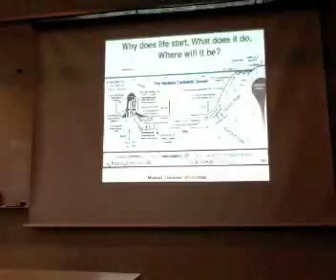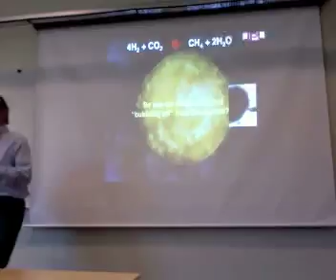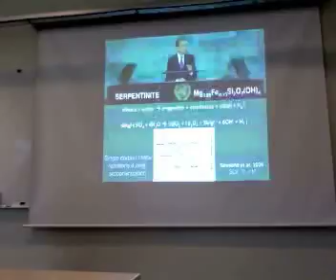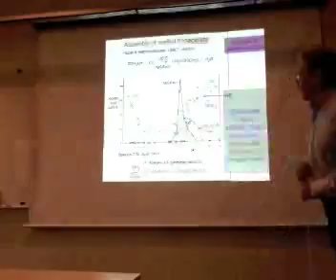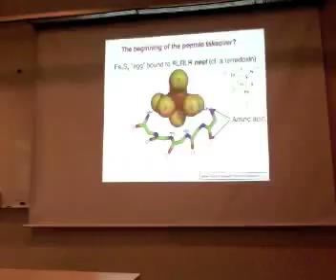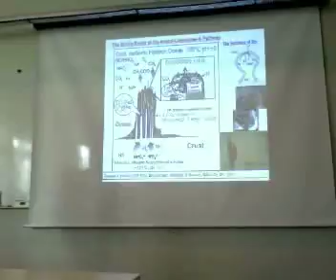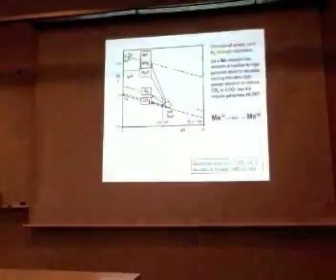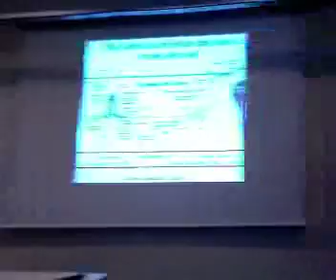2010 10 15 Russel